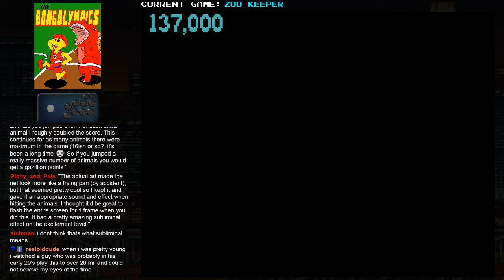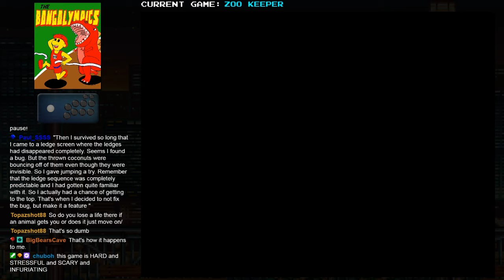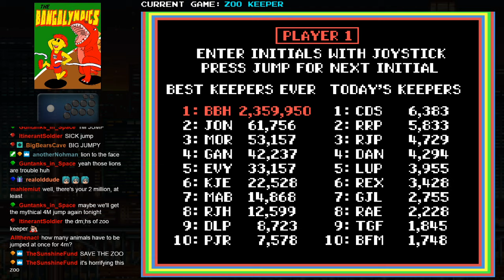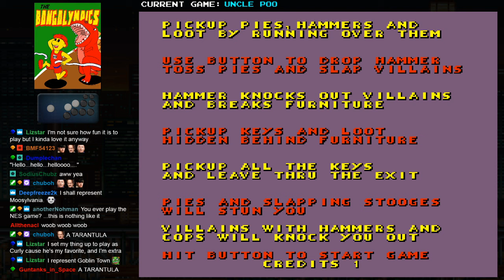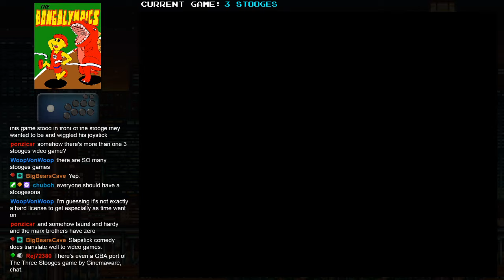BONGO-LYMPICS DAY 2 [04-02-2020 stream]